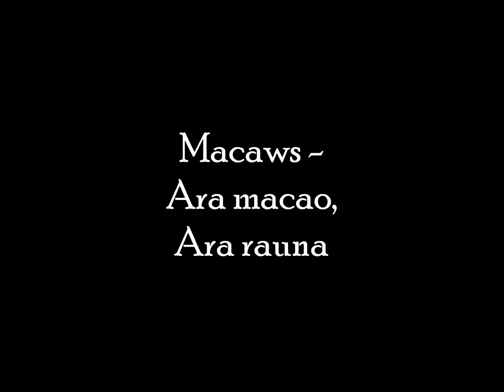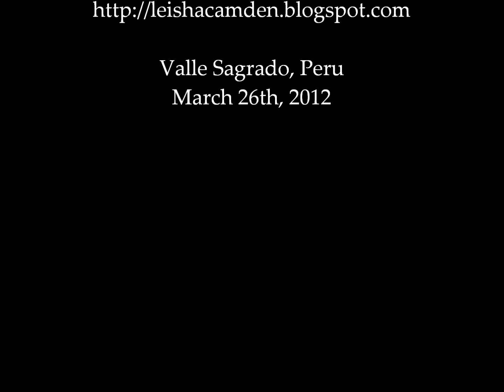Peru 2012: Captive macaws - Ara macao, Ara rauna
Our lunch stop was at a restaurant on the outskirts of Urubamba. The restaurant kept some macaws in a small enclosure, I had to take some pictures, they were such beautiful birds. Although of course I would have been much happier to have seen them in the wild.

PLEASE NOTE: It seems like I made a mistake with one of the Latin names in the opening credits for this video - it's supposed to be Ara ararauna, not Ara rauna. I figured that out too late. :-(